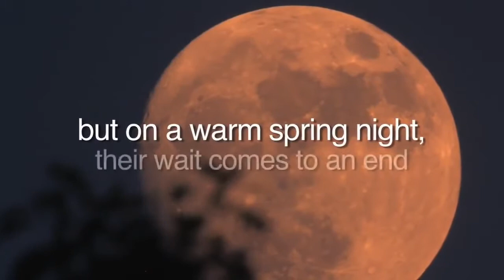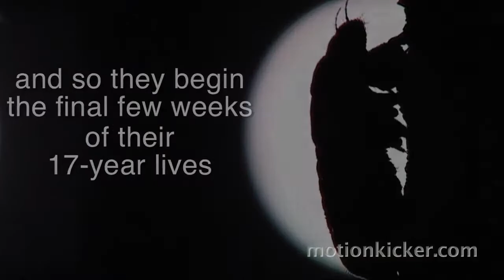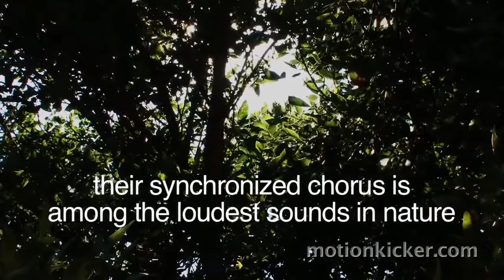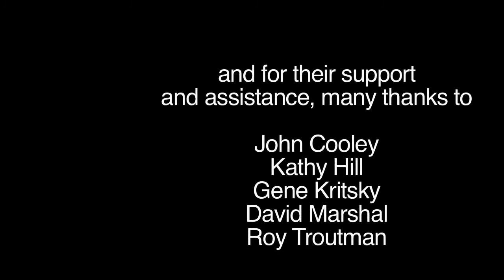Return of the Cicadas